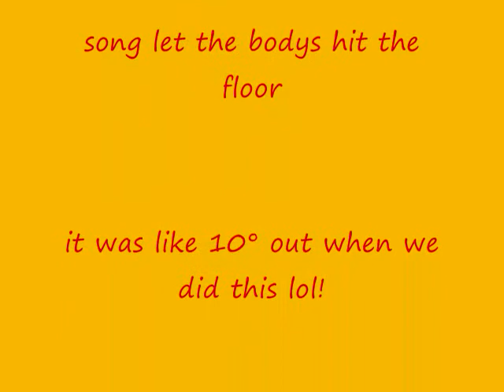smashing a amp & half galon of water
us smashing a old guitar amp and a half galon of water